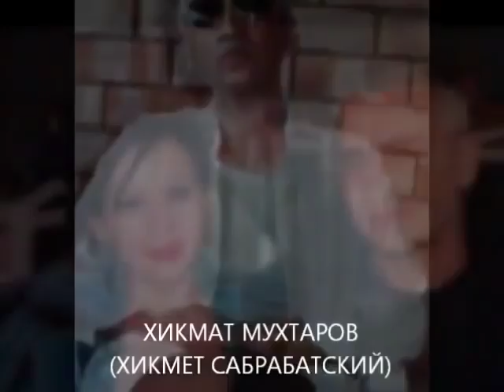Самые авторитетные Воры в законе Криминал, бандиты, воры